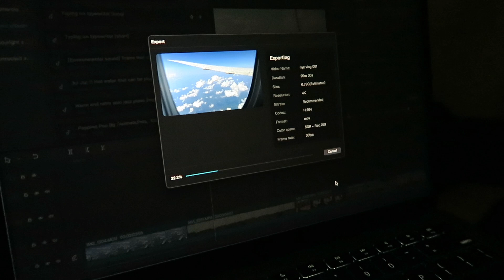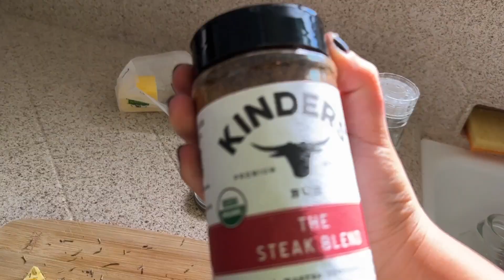A NORMIE IN LA | traveling to Oklahoma City, interviewing for a job, learning to cook good steak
A tad bit of August and the end of September—slightly all over the place, but it wouldn't be me if it were not. I got to see one of my best friends (and one of the reasons I make these videos since she lives across the country), traveled to OKC for a wild job, got some things done around the house, and captured my progress trying to make the perfect steak.

Most of September was spent sitting in front of my computer and making phone calls, preparing for that OKC trip. It was fun and a bit challenging (due to factors out of our control)! I learned new things about producing, and I am grateful that the Lord gave me a mind that can think well under pressure.

October is going to be even better, in Jesus' name!

Do not despise these small beginnings, for the LORD rejoices to see the work begin, to see the plumb line in Zerubbabel's hand. - Zechariah 4:10 NLT